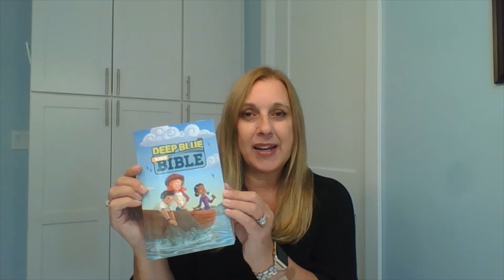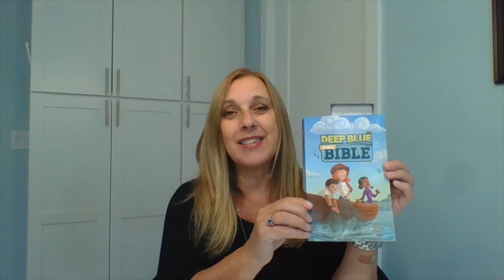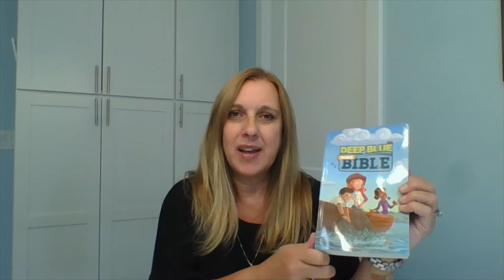Sunday School Story for Sept 13 Copy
Join us for Family Sunday School as we discover the Bible
and listen to the Creation Story.